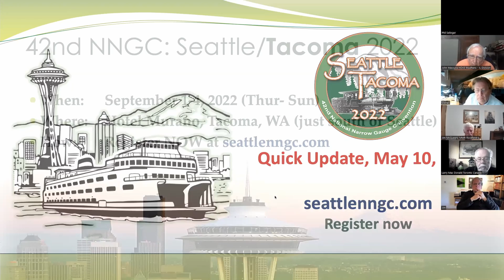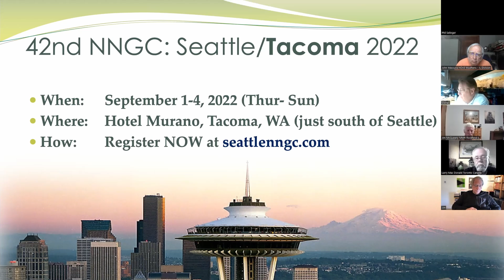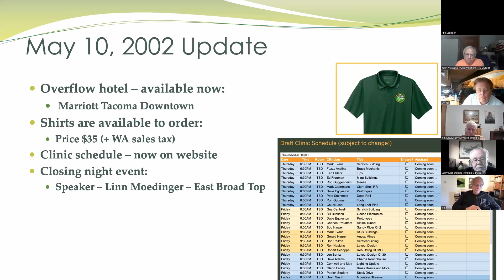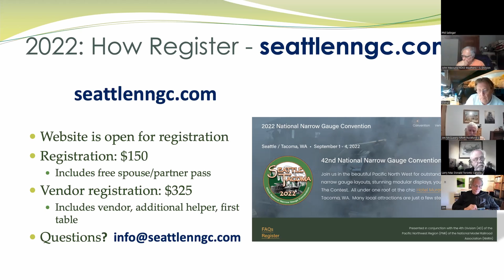May 10 Update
Robin Peel updates us on the upcoming National Narrow-Gauge Convention planned this September 1 through 4 in Tacoma, Washington.